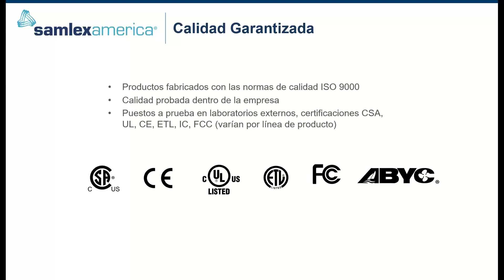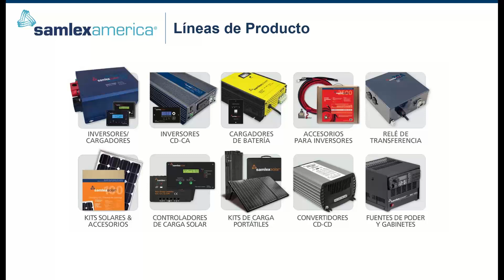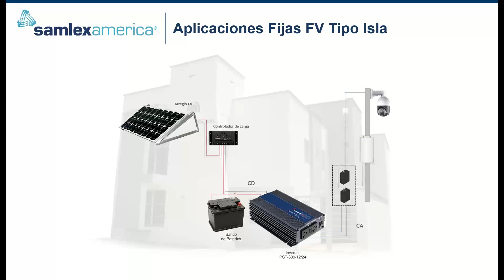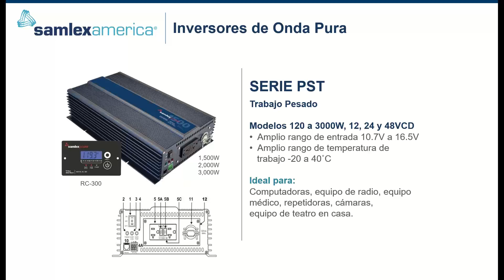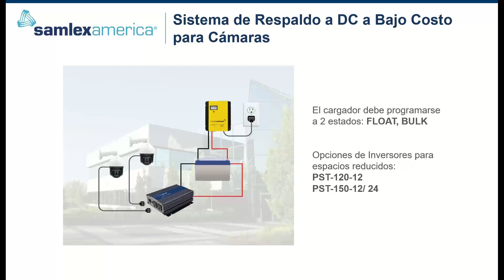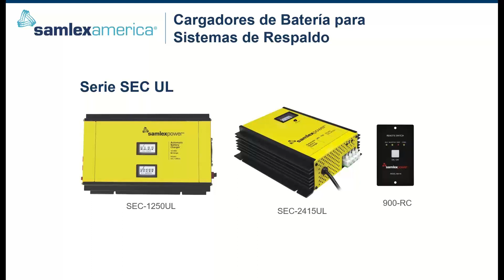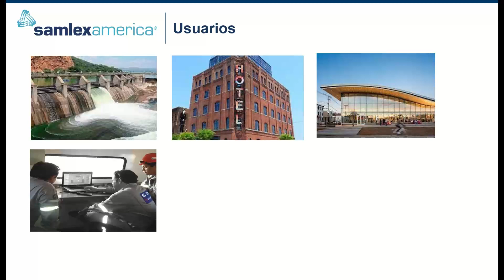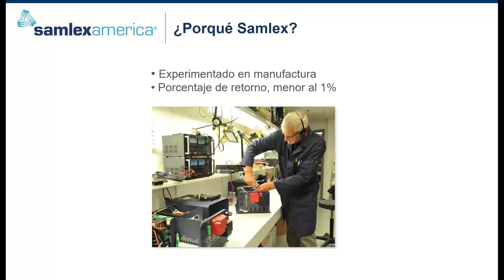Sistemas de Seguridad, Amplificadores de Celular y Repetidores de Señal Energizados